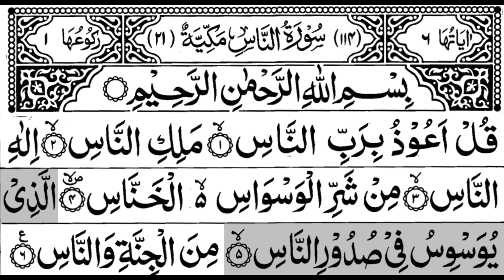114 Surah An Naas With Arabic Text